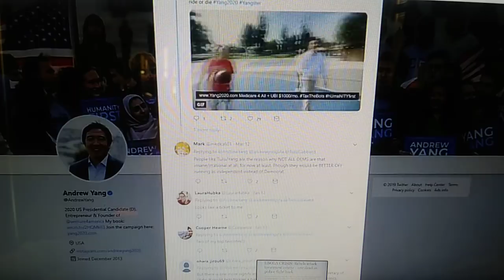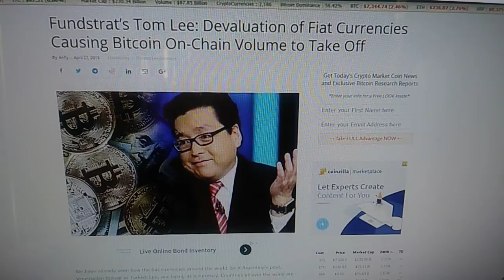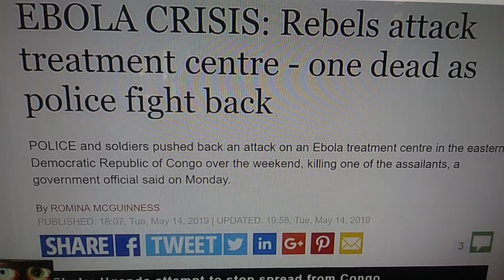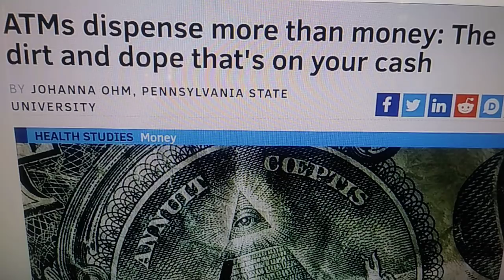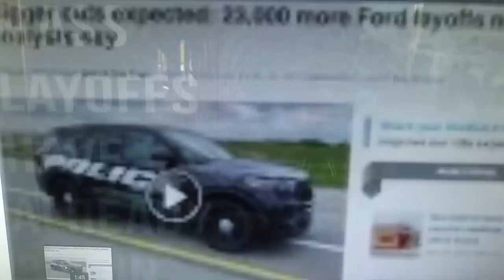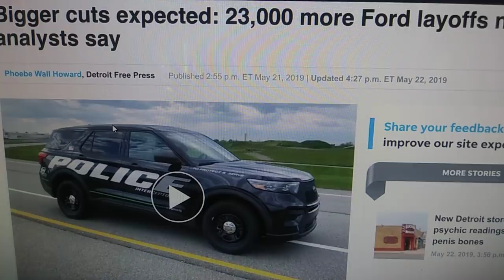Extinction level events & collapse has already begun